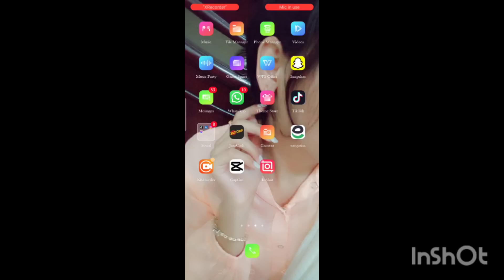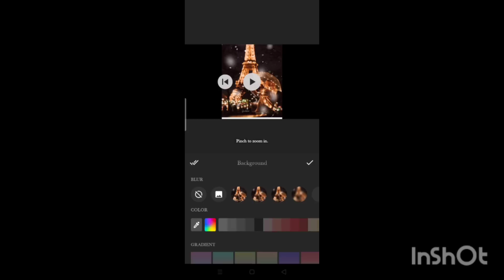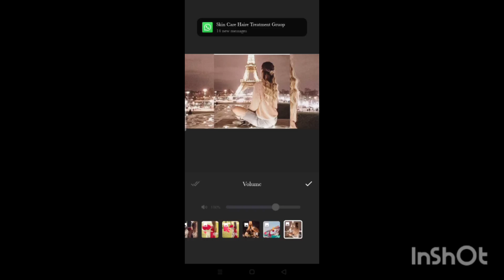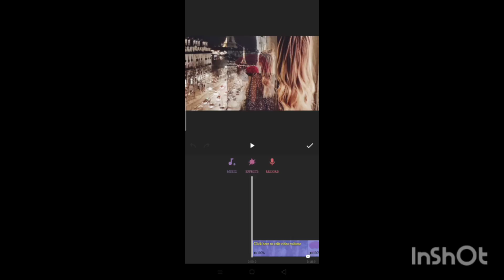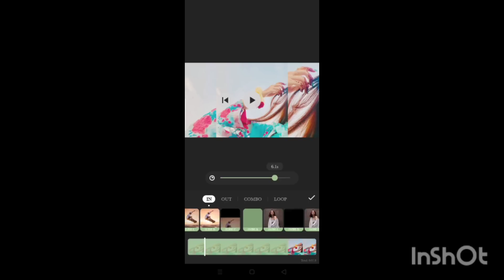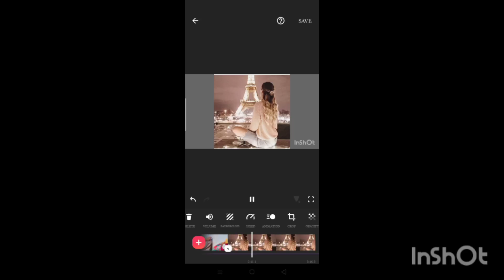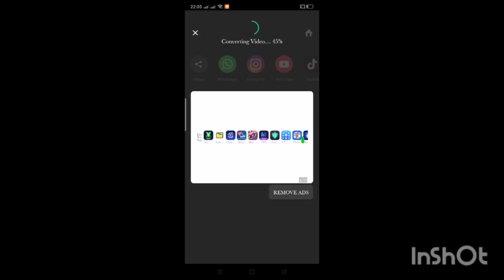💥💥Fenwick NEW MALL TASK GRABBING SITE 2023 | JOIN FAST GET REFER REWARDS💥💥